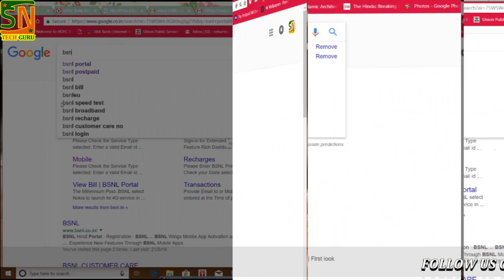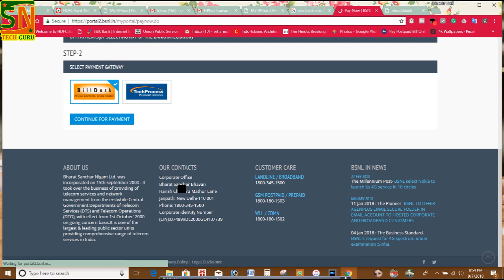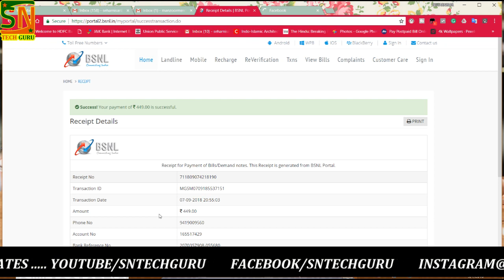HOW TO PAY BSNL POSTPAID BILL ONLINE || BSNL MOBILE BILL PAYMENT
IS VIDEO MAI MEI APKO SIKHAVOGA KI APP KAISY APNAY BSNL MOBILE KI BILL PAY KARSAKTAY HAI WOH B SAFE & CONVIENIENT.